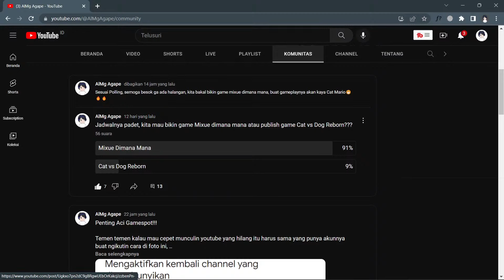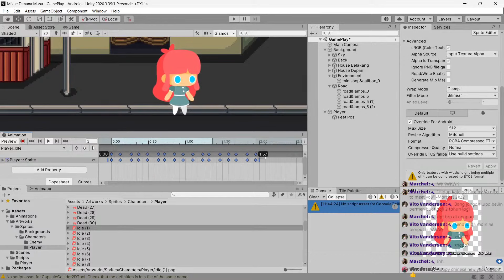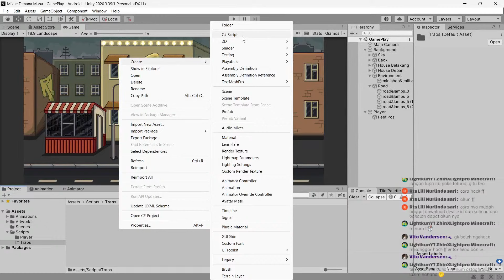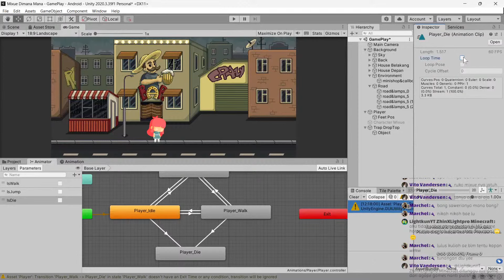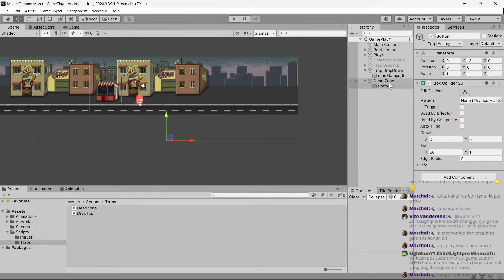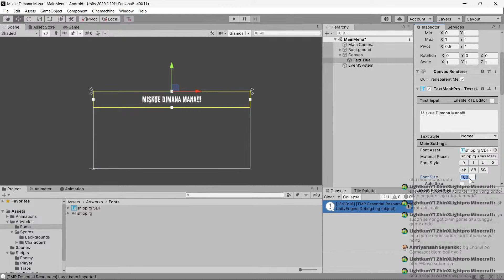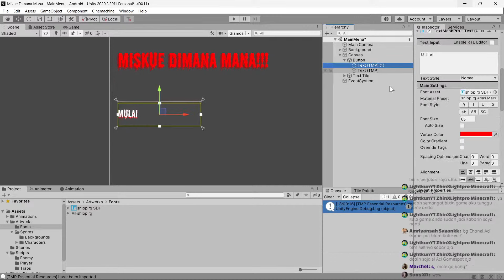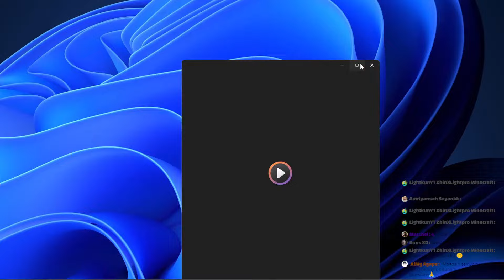MIXUE GAME Rilis Playstore !!!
New Websites

"It's gratitude that brings us happiness"

!kamunanya
!absen